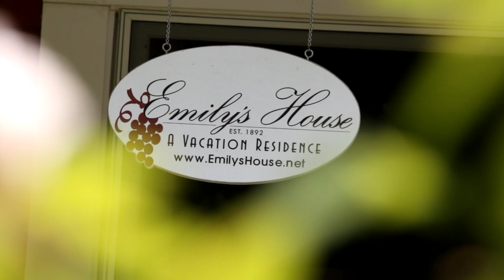Emily + Derek | Wedding Trailer | Vina Robles Winery